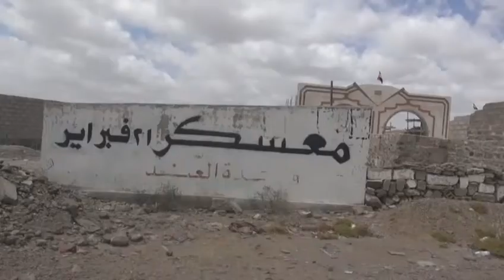Yemen teetering on brink of civil war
Yemen is on the verge of a civil war.” That’s the disturbing assessment from a special United Nations envoy for the country this morning. Yemen is not only home to a powerful branch of Al Qaeda, but now even ISIS militants are on the ground there.